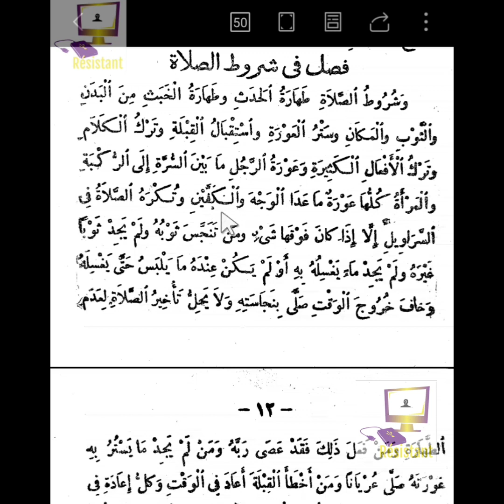N°32 firi lakhdari si wolof ak IMAME MALICK DIOP MBORO